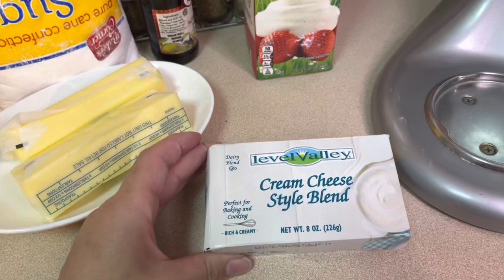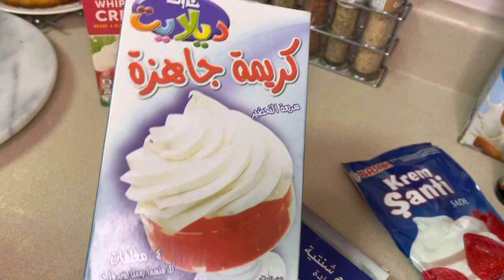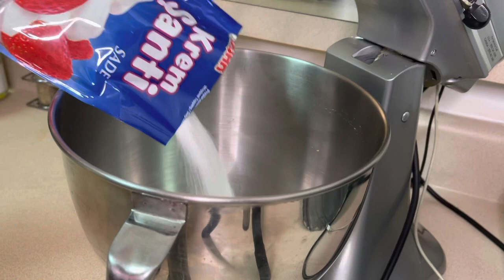Buttercream اسرع وانجح كريمة الزبدة لجميع انواع الحلويات وتغليف الكيك 🎂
Bryan park

Time square
Newyork
Waffles receipts
Waffll
الوافل

Routin
World of bahidja عالم بهيجة

اطباق جزائرية

song name :S O U N D S - Don't Throw Our Love Away [Karakal Remix] (Vlog No Copyright - Riding The Wave (Vlog No Copyright Music) - Open Range (Vlog No Copyright Music) المطبختنظيف المطبختنظيم خزانة المطبخمشتريات للتنظيمتحضيرات رمضانOrganization Cakeكيكة الجينوازمشتريات رمضانروتينفلوغجزاءرية مشتريات لرمضانرمضانFleurs NadiaRoutinرمضان الكريمجزائرية مغتربة في أمريكا#جزائرية_مغتربة_في_أمريكا8/10 STAINLESS STEEL TURKISH SAMOVAR STYLE DOUBLE TEA KETTLE & POT by overstockedkitchen الفولاذ المقاوم للصدأ التركية SAMOVAR STYLE DOUBLE TEA KETTLE & POT by overstockedkitchen ليدى زوزو عصير صحى واقتصادى فقط برتقالة وليمونة وكمية من الجزر تعطيك كمية كبيرة من مركز العصير fleurs_nadiaFleurs Nadia وصفات سريعة التحضيرجزاءرية مغتربة فى امريكا⬅️للتواصل معى✅ ✅ملتقى سيدات جزائريات وعربيات مغتربات في امريكا ملكة في بيتك 👸طبخ ديكور ترتيب وتنظيم البيت مع Fleurs

مركز عصير صحى واقتصادى فقط برتقالة وليمونة وكمية من الجزر تعطيك كمية كبيرة من مركز العصير